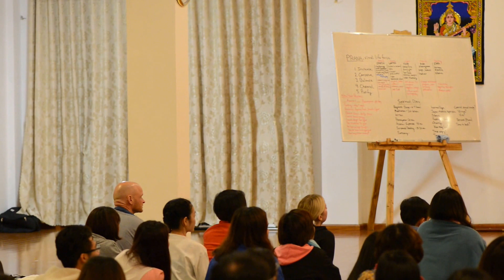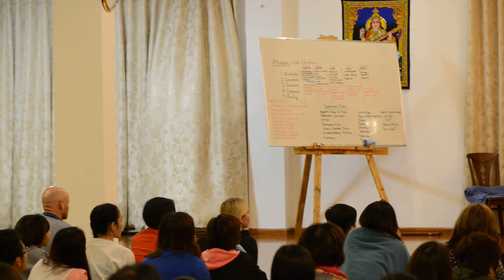C1 PBM 7032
ĐÓN GIAO THỪA 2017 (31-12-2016 ) TẠI TRUNG TÂM NGHỈ DƯỠNG VÀ ĐÀO TẠO SIVANANDA YOGA VIỆT NAM-RESORT K'LAN ĐÀ LẠT ! P4
Với những tiết mục rất đặc sắc của nhóm nhạc CỒNG CHIÊN CỦA LANGBIAN và của tất cả ACE giáo viên và học viên trong và ngoài nước về tham dự lễ khánh thành Vietnam Resort and Training Center Grand Opening!